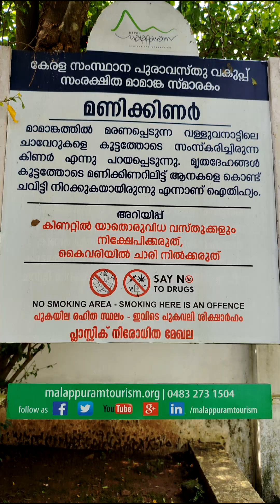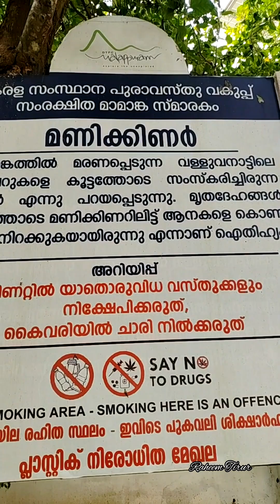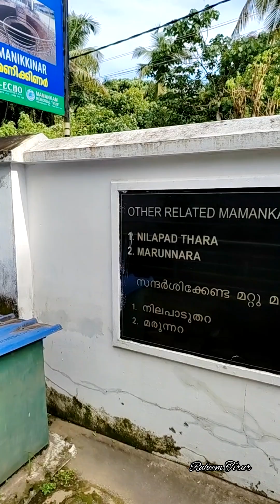MANIKKINAR Tirunavaya മണിക്കിണർ Raheem Tirur ❤️🌿🌹🍅🍌🍓🎨✏️✒️🖌️✍️📸